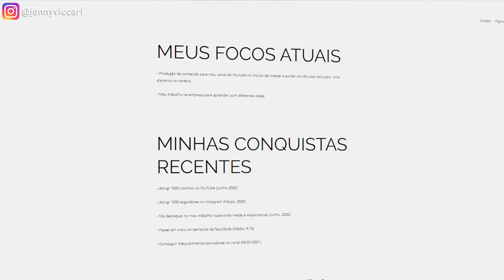Minha Lista Impossível - O Melhor Jeito de Escrever seus Objetivos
Aprenda a escrever objetivos usando a técnica que mais gosto de utilizar, tenho certeza que irá gostar!

😃Apoie meu canal para continuar de forma independente e tenha uma mentoria comigo! (A partir de R$1) - Link abaixo

O melhor jeito de escrever seus objetivos
- Coloque seus focos atuais
- Coloque suas ultimas conquistas
- Escreva seus objetivos (escreva de qualquer jeito e depois aplique a tecnica SMART Goals)
- Se inspire nas listas de outros (como a minha)

💻Meus conteúdos:
- Minimalismo Financeiro
- Produtividade
- Carreiras e Faculdade

Meus equipamentos
📱 Celular Iphone 11
🎤 Microfone Lapela Boya By-M1
💡 Luminaria Japonesa e barras de led coloridas (mercado livre)

Edição por: @soaress.lcs